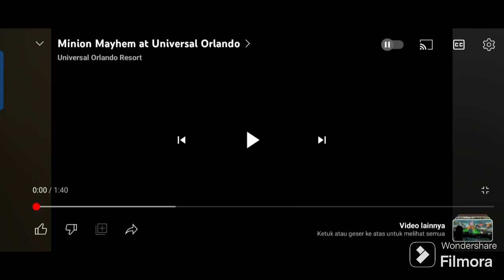theANGY bisds movie 2